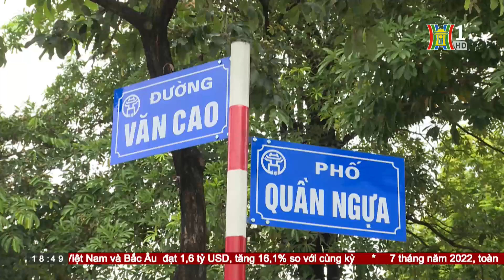Phòng chống cháy nổ từ cơ sở, hộ gia đình | HANOI TV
👉 Nâng cao ý thức tự giác trong công tác phòng cháy chữa cháy của các hộ gia đình đặc biệt là tại các cơ sở kinh doanh kết hợp nhà ở, nhà tập thể, các khu dân cư... vốn vẫn được xem là có nguy cơ cháy nổ cao.. luôn là yêu cầu được đặt ra thường xuyên. Tại quận Ba Đình, chính quyền cơ sở đặc biệt coi trọng phối hợp với lực lượng chức năng chuyên môn nhằm thực hiện kiểm tra, kết hợp nhắc nhở, tuyên truyền, nâng cao nhận thức của nhân dân.

🔶 Địa chỉ tòa soạn: Số 3-5 Huỳnh Thúc Kháng, Đống Đa, Hà Nội
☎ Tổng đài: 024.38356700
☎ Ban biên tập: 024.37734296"